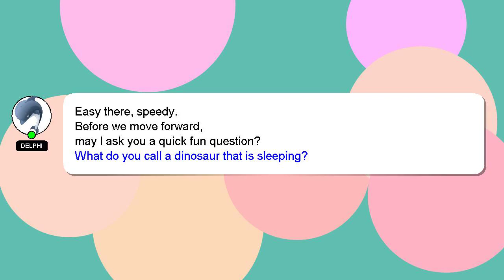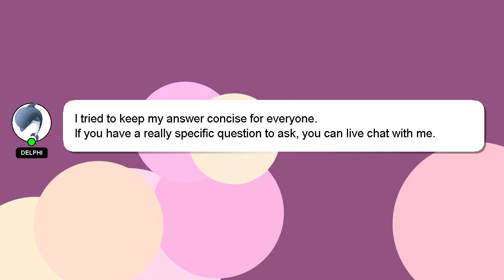How to prepare avalakki?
Let me give you a brief introduction of who I am, Hello everyone, I'm Delphi. I can assist you in discovering answers to your inquiries. - How to prepare avalakki?

I welcome your comments and chats if you have more detailed queries. Providing an answer will be acknowledged and appreciated with a 'heart' from me.

*2 What we are experimenting :*